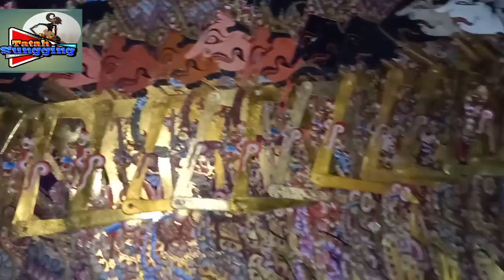Ngisis wayang kulit/koleksi pribadi/hasil pembuatan bertahun-tahun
Kali ini yang saya bagikan adalah video mengenai wayang2 hasil buatan Mbah Kakung saya bertahun-tahun sampai menghasilkan 1 kotak banyaknya sekarang mencapai kurang lebih 200 biji wayang kulit ada beberapa yang buatan saya dan ada juga buatan selain Kakung tapi rata2 yang hasil buatan Mbah Kakung sudah mencapai 80%